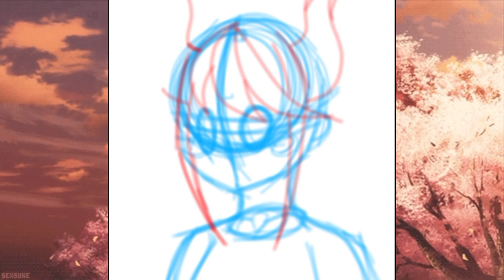Nowe prof uwu